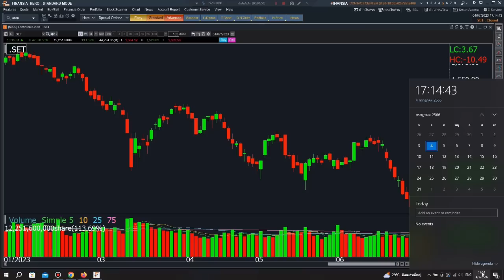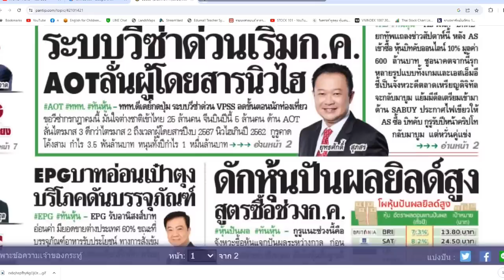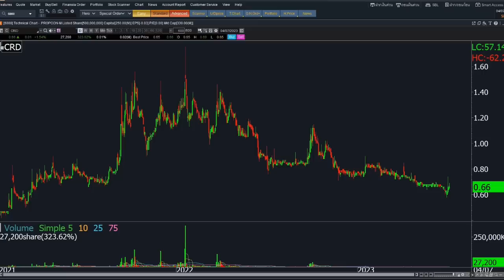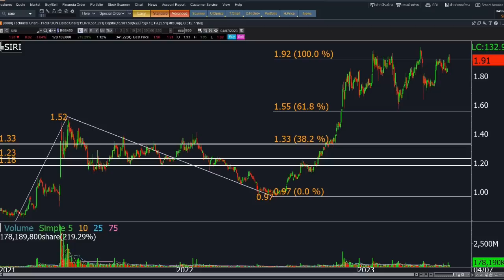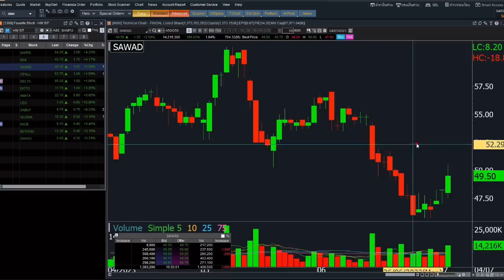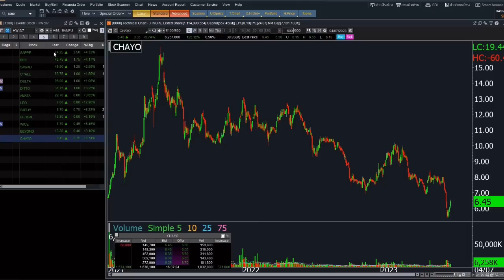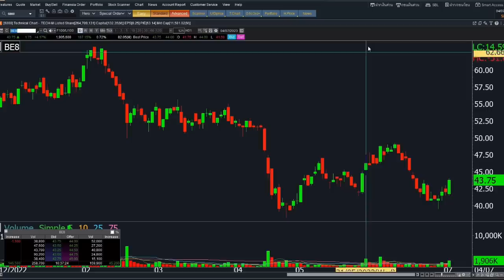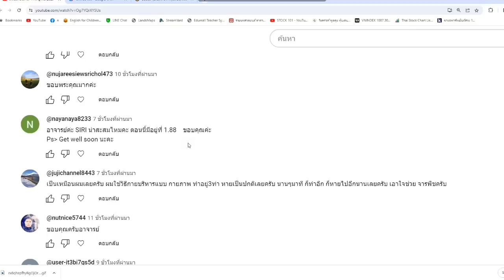ติวเข้มก่อนเทรด 5 กรกฎาคม 2023 | Money Hero